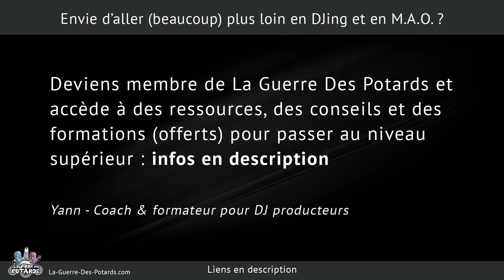YANNOO - SCHIZOPHRENIA [V.2022] (SET DJ & MAO)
Je suis fier de te présenter mon nouveau set DJ Schizophrenia [V.2022], enregistré uniquement avec 22 de mes morceaux persos !  :-)

Ce set DJ m'a demandé environ 800 heures de travail répartis sur 2 ans, pour créer toutes ces tracks de Hardcore à 180 BPM, et il intègre certaines particularités que j'explique dans cette vidéo...

Entre les morceaux originaux, les remixes (Eminem, Slipknot, Kalbo, ALKEMY), l'outro orchestrale, les mixes harmoniques, ou encore les passages immersifs avec des mises en scène dark et glauques, il n'y a pas de quoi s'ennuyer !  :D

Yann